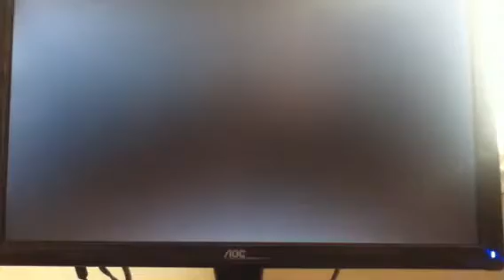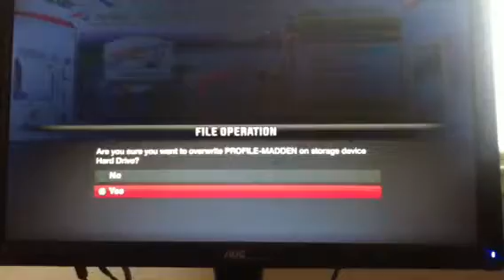Madden NFL 11 Game 1 Week 12 Part 6